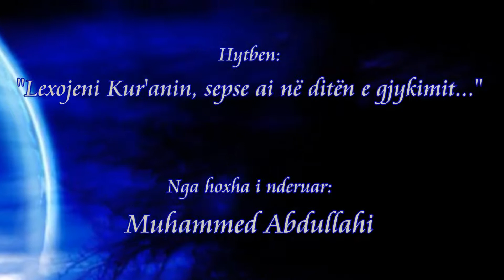Lexojeni Kur'anin sepse ai ne diten e gjykimit... - Hoxha Muhammed Abdullahi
Hytbe e mbajtur në xhaminë pas spitalit në qytetin e Kavajës - Shqipëri në datën 23 Xhumadal Ula 1442H - 8.1.2021